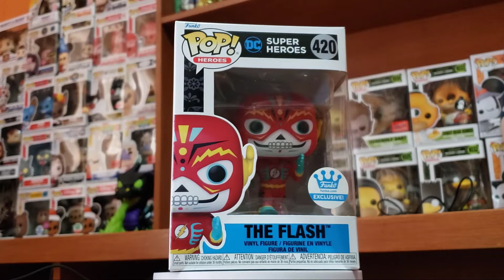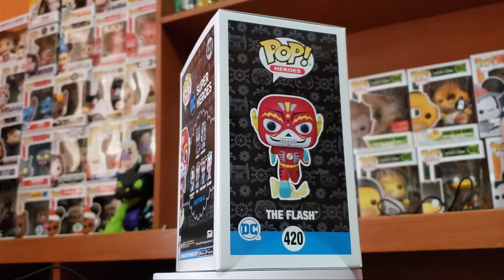Unboxing Funko Shop Exclusivo "Día de Los DC"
Nos toca ahora un nuevo Unboxing! Esta ves aprovechando el Día de Muertos, Funko y DC Comics nos traen la ola de piezas "Día de Los DC" y con ella, la figura exclusiva de la Funko Shop directa desde Distrito Max!